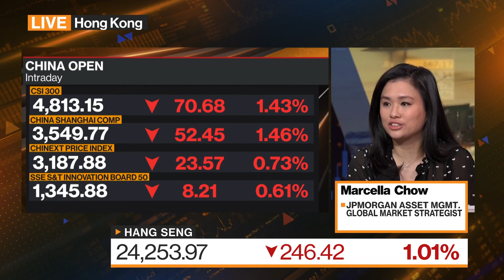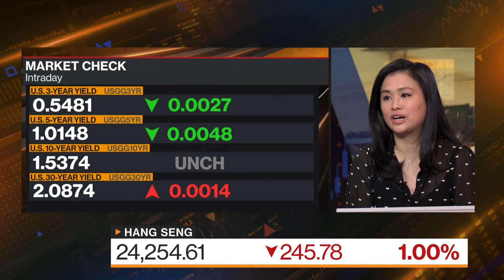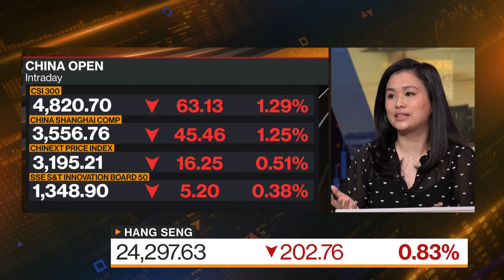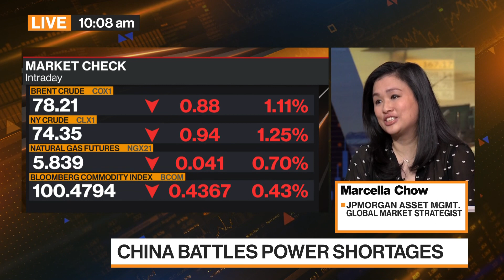Stocks to Remain Quite 'Choppy,' JPMorgan AM's Chow Says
Sep.28 -- Marcella Chow, global market strategist at JPMorgan Asset Management, discusses the outlook for the markets, the opportunities she sees, and central banks' policies. She speaks with Yvonne Man and Rishaad Salamat on "Bloomberg Markets: Asia."